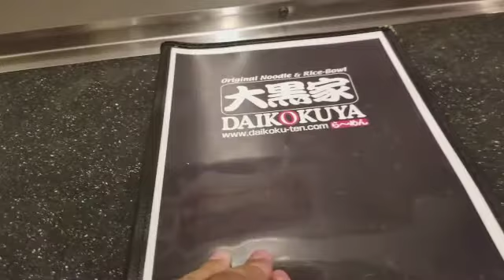Vlog #6: The Best Ramen in LA! Daikokuya!